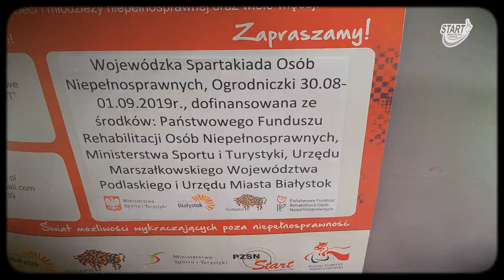Wojewódzka Spartakiada Osób Niepełnosprawnych, Ogrodniczki 2019r.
Wojewódzka Spartakiada Osób Niepełnosprawnych, odbyła się w Ogrodniczkach pod Białymstokiem w terminie 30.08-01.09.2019r.

Całej imprezie towarzyszyła wspaniała pogoda, która sprzyjała sportowej atmosferze. Uczestnicy stawili się licznie. W piątek, uroczystego otwarcia w kilku słowach dokonali zaproszeni goście - przedstawiciele lokalnych władz i instytucji – Pani Alicja Biały (radna Białegostoku, Wiceprzewodnicząca Komisji Spraw Społecznych, Rodziny i Zdrowia), Pan Roman Czepe (Wicestarosta powiatu białostockiego), Pan Michał Kiejko (Departament Edukacji, Sportu i Turystyki Urzędu Marszałkowskiego Województwa Podlaskiego) – który odczytał list od Marszałka Województwa Podlaskiego – Pana Artura Kosickiego, skierowany do uczestników imprezy. Na otwarciu były również obecne przedstawicielki Podlaskiego Oddziału Państwowego Funduszu Rehabilitacji Osób Niepełnosprawnych – Pani Barbara Górko i Pani Agnieszka Zdrawomysłow – specjalistki PFRON ds. wsparcia i współpracy z NGO’s. Ceremonię otwarcia poprowadził Pan Mariusz Rodzik (wiceprezes Podlaskiego Stowarzyszenia Sportowego Osób Niepełnosprawnych „START”).
Otwarcia drugiego dnia zawodów (sobota 31.08) i przywitania ekip dokonał Pan Krzysztof Truskolaski (poseł na sejm Rzeczypospolitej Polskiej VIII Kadencji).

Po części oficjalnej rozpoczęła się rywalizacja sportowa. Przedstawiciele chętnie rozmawiali z uczestnikami i próbowali swoich sił w niektórych konkurencjach – było bardzo sympatycznie!

W Spartakiadzie wzięły udział ekipy z czterech województw. W Ogrodniczkach pojawiły się reprezentacje miast: Olecka (woj. warmińsko-mazurskie), Siedlec (woj. mazowieckie), Zduńskiej Woli (woj. łódzkie) i Białegostoku (woj. podlaskie). W zawodach mogła wziąć każda osoba niepełnosprawna – bez względu na wiek, rodzaj i stopień niepełnosprawności. Zmagania sportowe były rozgrywane w konkurencjach indywidualnych i drużynowych:
• Rzut piłką lekarską
• Rzut lotką do celu
• Rzuty kółkiem ringo do celu
• Pchnięcie kulą
• Tor przeszkód
• Rzut piłką do kosza
• Paintball – strzelanie do celu
• Turniej tenisa stołowego
• Turniej półkrzyków
Łącznie w imprezie wzięło udział ponad 120 osób niepełnosprawnych! Rywalizacja była zacięta, w szczególności jeżeli chodzi o rozgrywki zespołowe – te konkurencje zebrały najwięcej publiczności.

Poza zmaganiami sportowymi, uczestnicy chętnie brali udział w grach i zabawach rekreacyjnych, spacerach po lesie i wieczornych ogniskach. Wszyscy uczestnicy mieli zapewniony pobyt i wyżywienie. Ostatniego dnia imprezy – w niedzielę 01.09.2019r., nastąpiło podsumowanie zawodów i wyłonienie zwycięzców. Nagrodzone zostały osoby które uzyskały najlepsze wyniki w poszczególnych konkurencjach z podziałem na kobiety i mężczyzn. Pogoda dopisała podczas wszystkich dni zawodów, wszystkie konkurencje zostały rozegrane prawidłowo, nikt nie doznał kontuzji.

Po raz kolejny, popularność Wojewódzkiej Spartakiady Osób Niepełnosprawnych, ukazuje potrzebę przeprowadzania podobnych zawodów luźniejszej formuły w przyszłości - ponieważ jest wiele osób niepełnosprawnych, które nie mogą uczestniczyć w sporcie paraolimpijskim (rywalizacja skierowana do osób posiadających niepełnosprawność ruchu lub wzroku), a takie imprezy dają szansę sprawdzenia się bez podziału na rodzaj i stopień niepełnosprawności.

Przeprowadzenie Wojewódzkiej Spartakiady nie byłoby możliwe dzięki środkom pochodzącym z Państwowego Funduszu Rehabilitacji Osób Niepełnosprawnych, Urzędu Miasta Białystok, Urzędu Marszałkowskiego Województwa Podlaskiego, oraz Ministerstwa Sportu i Turystyki, przy wsparciu Polskiego Związku Niepełnosprawnych „START”.

Gratulujemy świetnych wyników wszystkim startującym i ukłony zwycięzcom! Do zobaczenia za rok!

Jesteś osobą niepełnosprawną? Przyłącz się do nas!
Prowadzimy darmowe zajęcia sportowe osobom z niepełnosprawnościami na poziomie amatorskim i wyczynowym - poszukujemy kolejnych gwiazd sportu! W Białymstoku prowadzimy sekcje:
✱ lekkiej atletyki
✱ tenisa stołowego
✱ pływania
✱ strzelectwa sportowego
✱ koszykówki na wózkach
✱ Boccia
✱ biegów narciarskich

Zapraszamy!